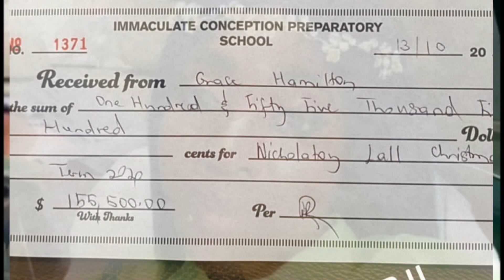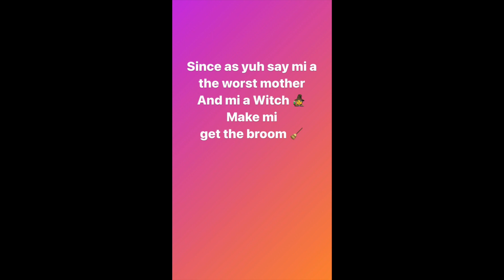Spice Clattt Her BabyFather Again For Not Paying School Fee | Night Owl Shift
Spice Clattt Her BabyFather Again For Not Paying School Fee